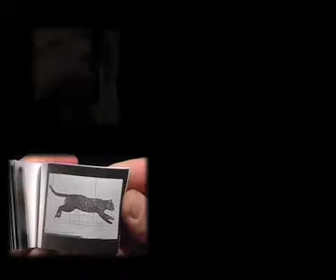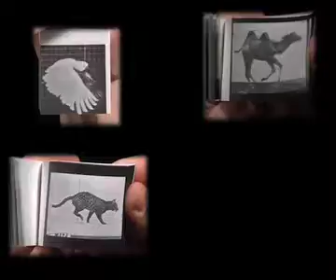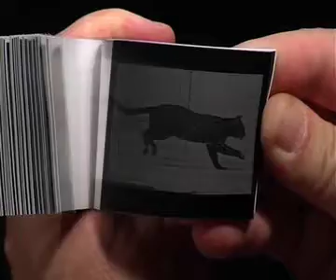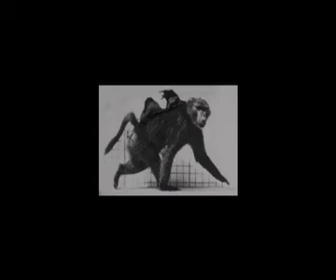La puissance de l'homme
Extrait du ciné-concert "SONIC FLIP-BOOK EXPERIENCE" diffusé à Rennes en mars 2007. Sur une musique de Gastrolab, la preuve que l'homme est supérieur à l'animal qu'il n'est pas.